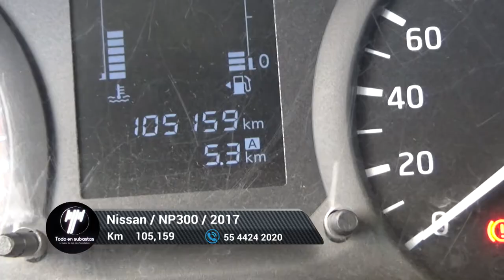Nissan / NP300 / 2017 - 3699